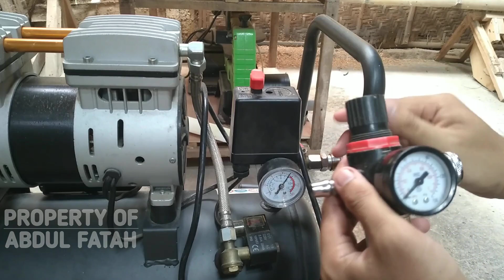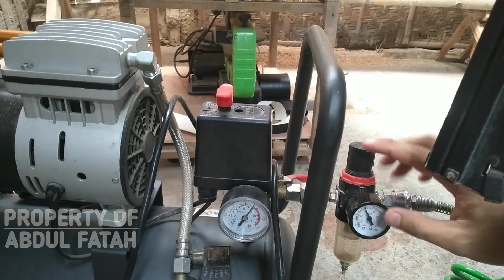Review Nailer gun NRT PRO 5057 HD || paku tembak 2 in 1